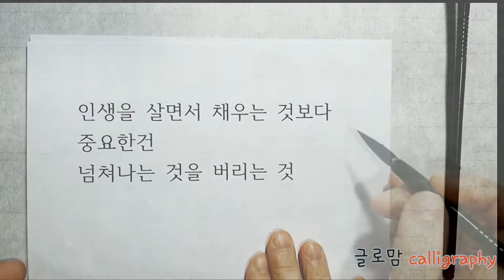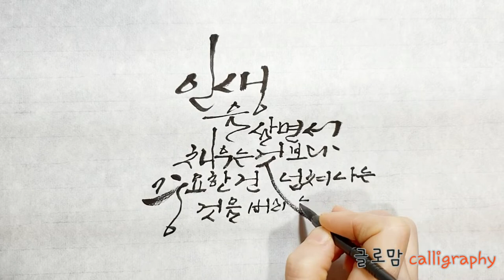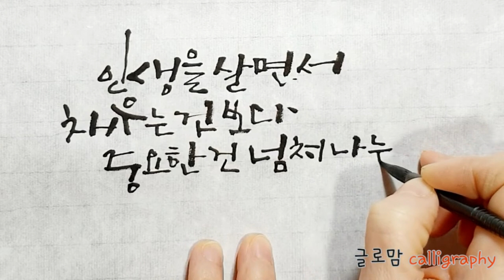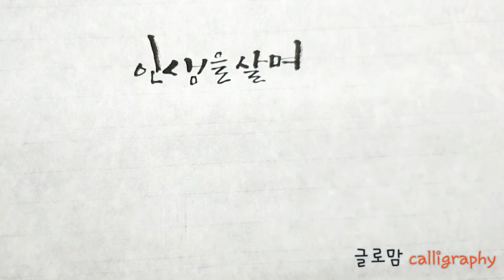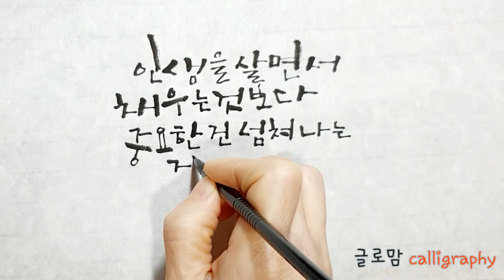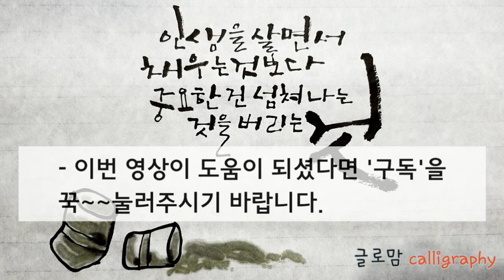ep 65. 비움으로 행복한 삶을.. 캘리그라피(calligraphy)와 좋은글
+. 안녕하세요? 글로맘입니다. 오늘의 영상 소개하겠습니다.
21세기북스에 나온 비움 / 미하엘 코르트(Michael Korth)을 보면서 이 문구를 마음속에 항상 간직하며 살았습니다. 무엇인가를 채우려고만 했던 삶에서 비운다는 것이 진정한 행복을 위해 얼마나 중요한가를 말이죠.. 하지만 비운다는 것이 어디 쉬운일이겠습니까? "더 많이 가질수록 더 많이 원할수록 무엇을 바라는 마음은 점점 더 커질 것"이라는 고대 그리스 스토아  학파의 대표적인 철학자 에픽테토스 말처럼, 탐욕은 끝을 모르고 저를 채워가니 말이죠...

하지만 저는 조금씩 비우는 연습을 해보고 있습니다. 사람, 마음, 물건, 성적 .
여러분도 비움이 필요하지 않으신가요?
시청자분들이 ‘비움’을 통해 진정 행복한 삶으로 거듭나시기를 글로맘이 응원하겠습니다.
행복한 한주 시작하세요^^